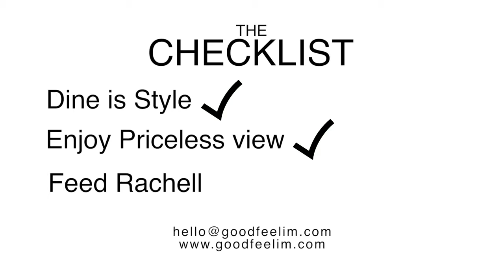EP6 THE CHECKLIST - Premium Sky Dining @ Singapore FlyerVersion 2017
This episode we dine in style in the sky. Nuff' said. You need to do this at least once in your life.